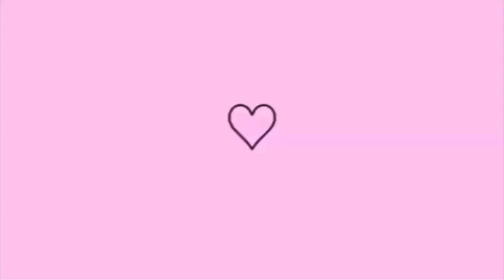💕ROTINA DA TARDE 😍FIZ BOLO DE CHOCOLATE CUIDANDO DO LÁR ✨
*RECADO*

Me ajude não se esqueça de deixa o
*Comenta
*Meu muito obrigada pelo o carinho e por *assistir os vídeos!! 😘💕